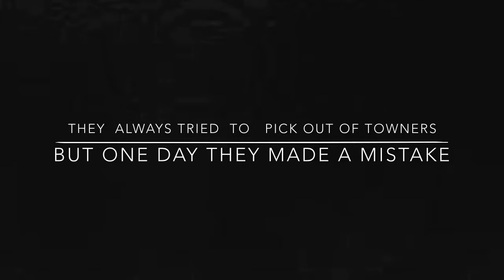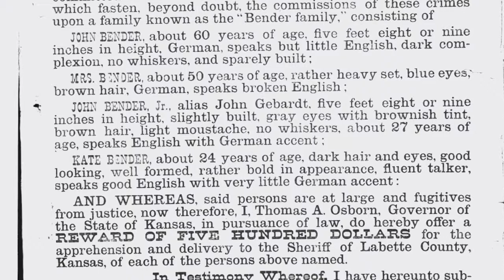Murderous Madams 30: Kate Bender